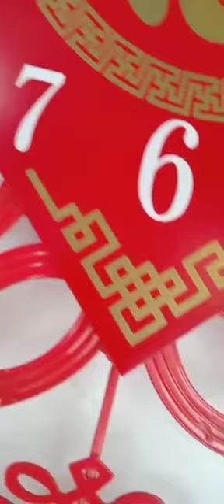Jam Dinding Xingfu A8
Jam Dinding Mewah Xingfu Type A8

Kegunaan
Cocok Untuk: (Rekomendasi Indoor)
Ruang Kamar
Ruang Dapur
Ruang Tamu
Ruang Keluarga
Lobby Hotel/Penginapan
Butik/dll sejenisnya
Dekorasi Ruangan Musik Studio
KTV
Coffee Shop
Restoran/Rumah Makan
Sekolah/Tempat Less
dan masih banyak lagi Ruangan yang cocok dipajang

Material jam dinding:
Metal/Glass/Crystal

Size fisik produk:
Lebar 54 cm
Lebar Lingkaran Jam 33

for wholesale order:
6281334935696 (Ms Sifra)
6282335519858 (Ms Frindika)